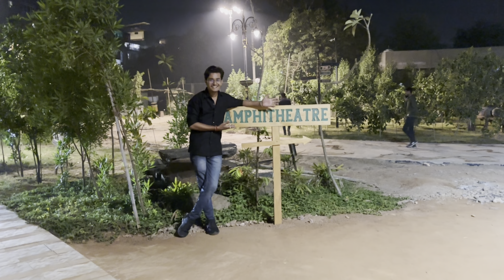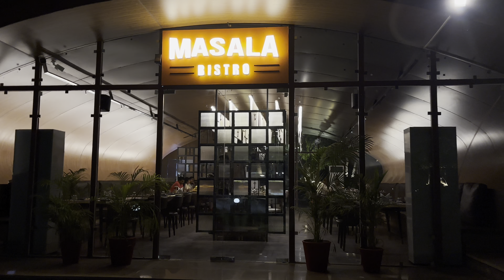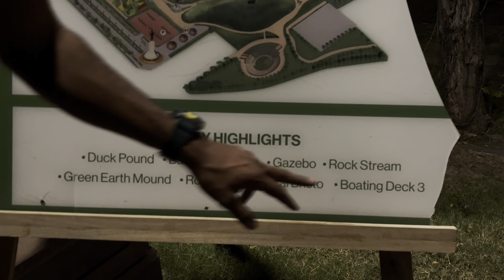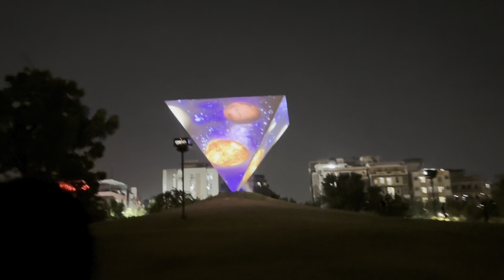THE ONLY OXYGEN PARK IN RAJASTHAN | Kota City Park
Trivola’s oxygen park is the only oxygen park in Rajasthan.
It is spreaded in 71 Acres of land and 72 percent of it’s land is covered by vegetation. there is more than 30000 types of trees. It cools down the temperature of it’s nearby localities like Rajiv Gandhi nagar, Vigyan nagar, Jawahar nagar and talwandi.
It is a good place to chill out.
you should explore it.